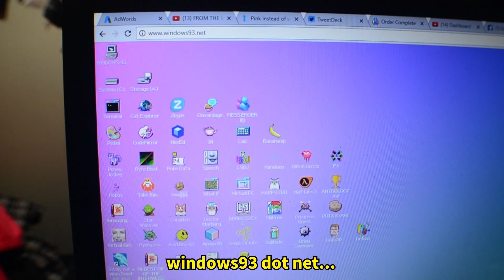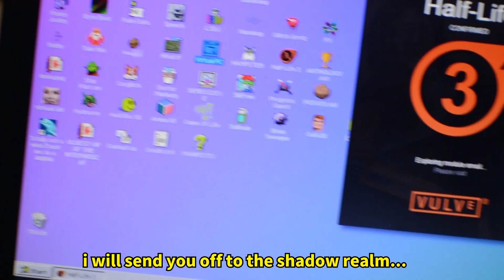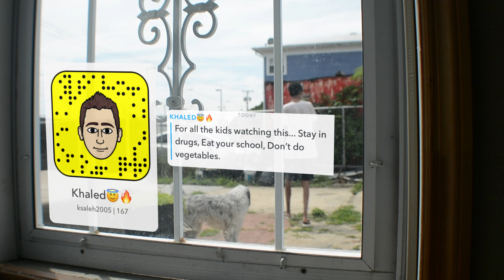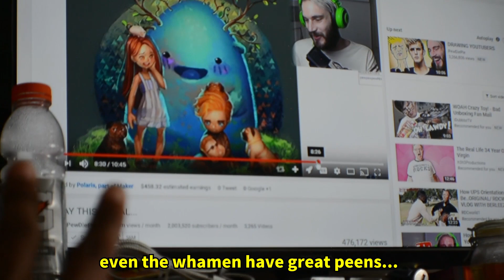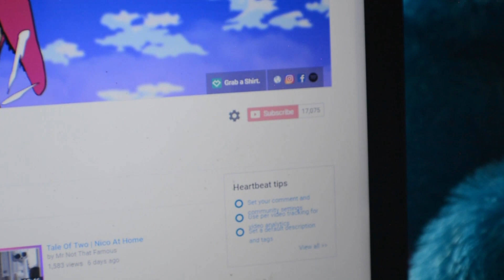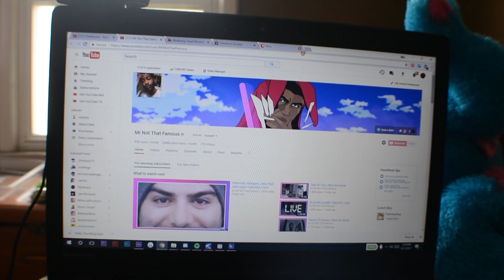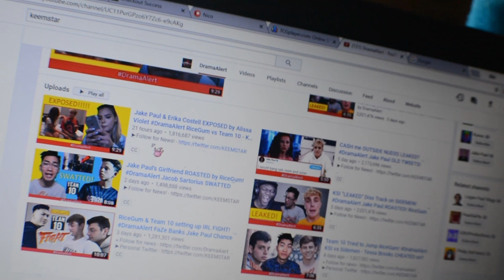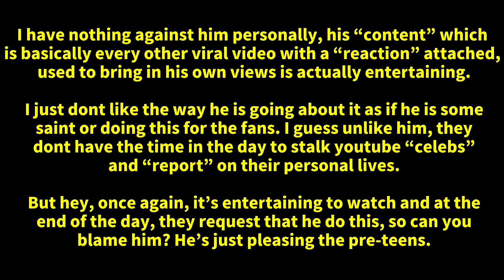Drama Of DissTracks | Nico At Home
Live-streaming : Monday - Friday 7PM - 11PM
                             (Might start a little before or after)

                             Saturday - Sunday (Morning and 7PM - 11PM)

Because i dont act pretentious...im not "that" famous,

Camera i currently use? DSLR Nikon D5200!